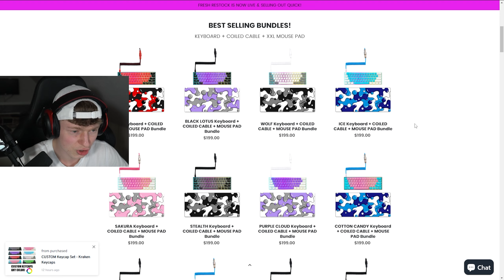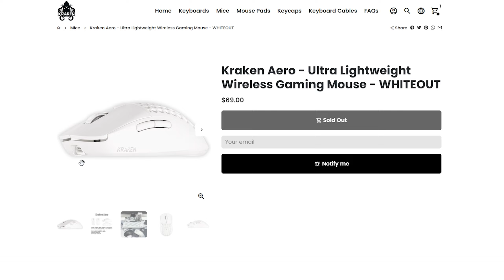Ich TESTE die *CLEANSTE* TASTATUR für Fortnite! ⌨🔥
In diesem Video habe ich auf der wohl möglich cleansten Tastatur gespielt. Dabei haben wir auch die Tastatur ausgepackt und sie anschließend analysiert. Um mich zu SUPPORTEN tragt super gerne meinen Creator Code "Tryus" in den Item Shop ein.🤍

Liket 🤍 gerne das Video,
und aktiviert die Glocke 🔔.